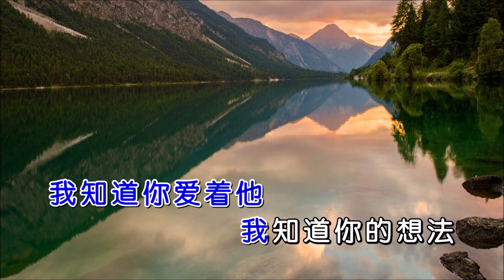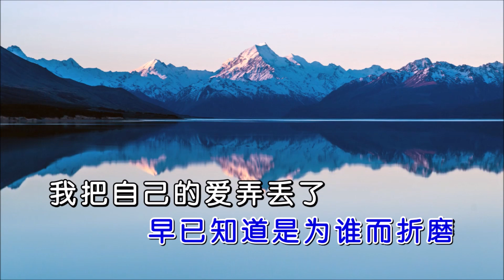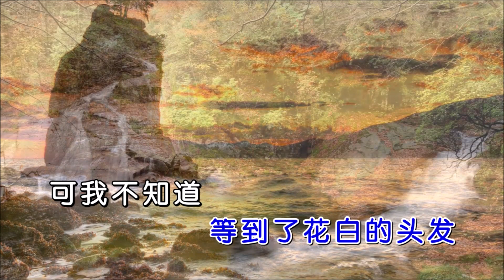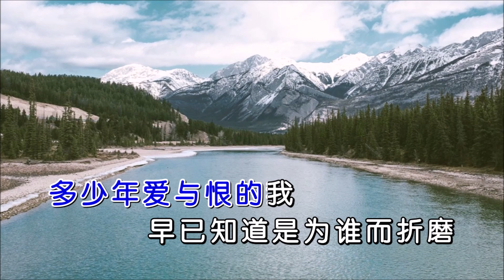洋仔 《我把自己的爱弄丢了》 KTV 导唱字幕 （备有伴奏视频）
《我把自己的爱弄丢了》

演唱：洋仔
词曲：胡国斌
合成：海歌
制作：K-Master

我知道你爱着他
我知道你的想法
可我不明白
为何会对你泪如雨下
我等着你回家
等到了花白的头发
可我不知道
到底谁才是我的牵挂
别说这都是谁的错
多少年爱与恨的我
早已知道是为谁而折磨
无论你爱的是谁都没有错
错的是我 还要选择难过

我知道你爱着他
我知道你的想法
可我不明白